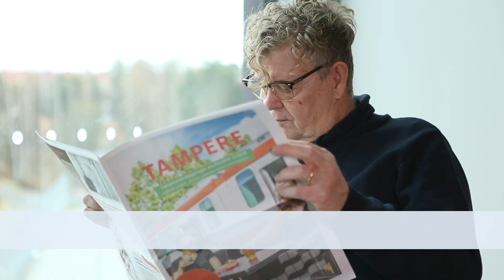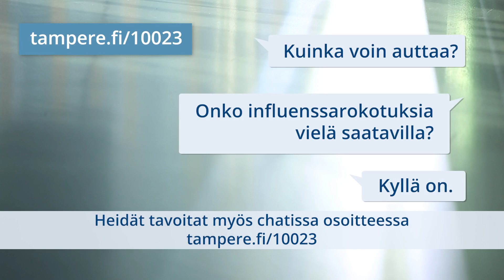Tampereen kaupungin terveysasemilla käyvät kaikki!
Mitä palveluja on tarjolla kaupungin terveysasemilla? Kuinka saan yhteyden omalle terveysasemilleni? Terveysasemapalvelujen esittelyvideolla kerrotaan mm. yhteydenottolomakkeesta, pitkäaikaissairauksien hoidosta, terveyspalvelujen neuvonnan palveluista ja verkkoasioinnista. Kiireettömissä asioissa voit soittaa, lähettää yhteydenottolomakkeen tai tulla paikan päälle. Terveysasemalla hoidetaan myös tavanomaiset, kiireellistä hoitoa vaativat vaivat, kuten hengitystietulehdus tai lapsen korvatulehdus.
Tule meille. Meillä käyvät kaikki.